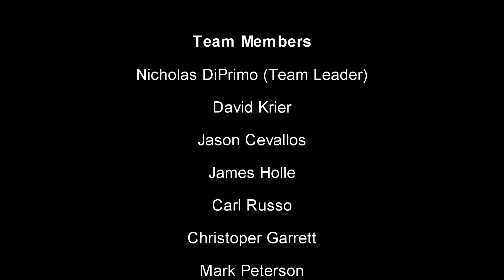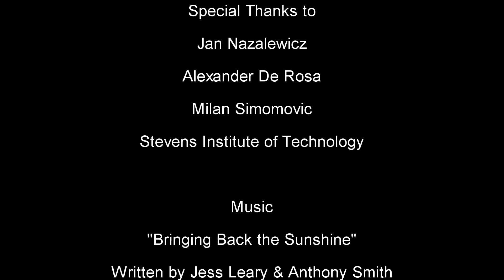2016 Stevens Formula SAE Business Pitch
2016 Stevens Formula SAE
Business Pitch Video
TG-404-E
We as Stevens mechanical engineers have joined together to form the 2016 Stevens Formula SAE team. Formula SAE was created for student design teams to develop a fictional manufacturing company along with a Formula One style race car. Each student team designs, builds and tests a functional prototype based on a series of rules to ensure an equal playing field and to promote clever problem solving. We plan on competing at the 2016 Michigan FSAE Competition on May 11th. Go Ducks!
Team Members:
Nick DiPrimo (Team Leader), David Krier, Mark Peterson, Carl Russo, James Holle, Jason Cevallos, Chris Garrett, Will Poulos, Mark DeMaio, Mark Knopsnyder, and Nick Dimitriades